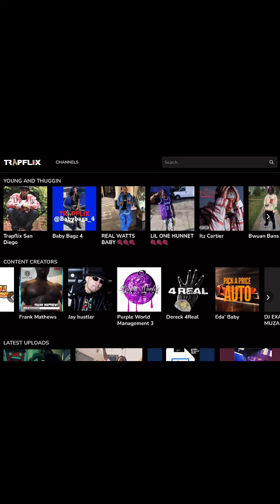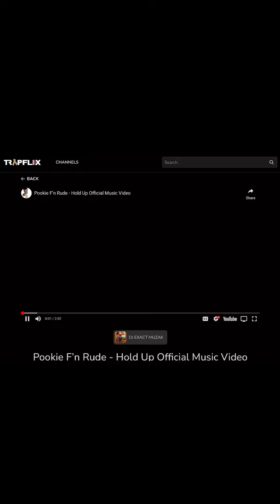@pookiefnrude’s New Podcast “ITz RUDE Podcast”